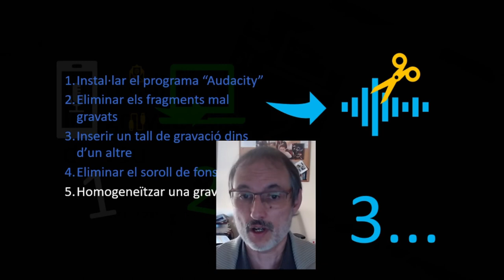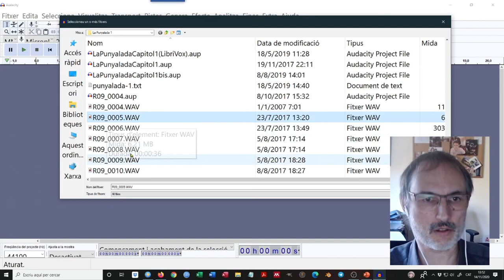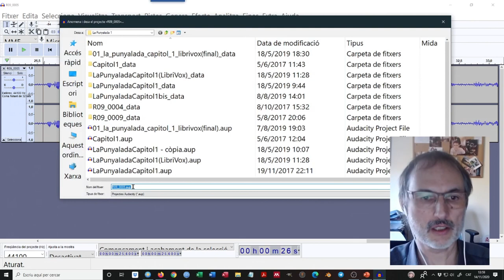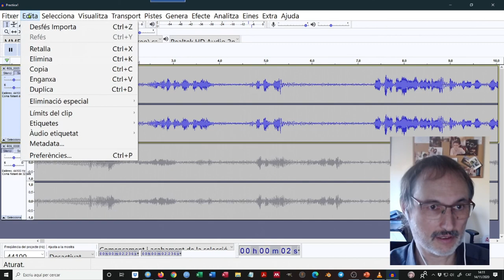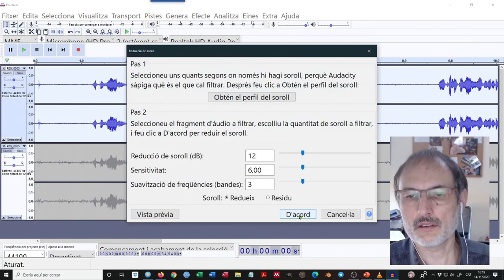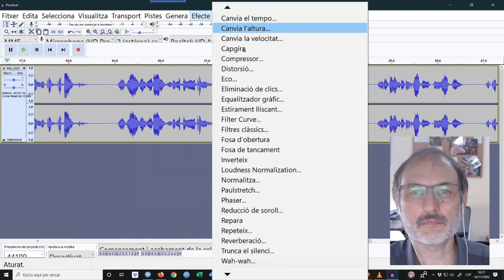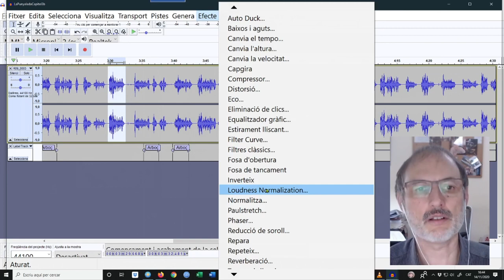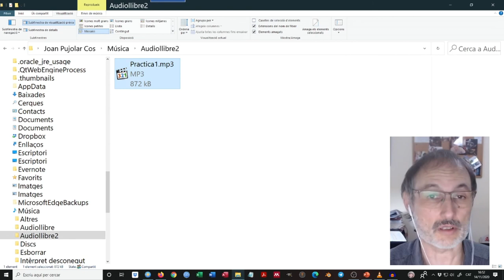Com fer audiollibres (nivell bàsic): com editar documents de so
Explico com manipular les gravacions de veu per resoldre problemes de gravació. El vídeo consta de les parts següents:
00:00 0) Presentació
02:27 1) Instal·lem el programa Audacity
06:35 2) Eliminar fragments mal gravats
13:13 3) Inserir un tall de gravació dins d’un altre,
17:29 4) Eliminar el soroll de fons,
25:45 5) Homogeneïtzar una gravació
31:00 6) Manipular el to de les veus
35:44 7) Guardar les gravacions en format MP3.

Avís: Alguns documents mp3 gravats amb mòbil donen error amb l'Audacity si s'ha fet una pausa durant la gravació. En aquest cas, s'ha de buscar una web o programa que transformi l'mp3 a wav, ogg o qualsevol altre format i després l'Audacity ja el pot llegir sense problema.